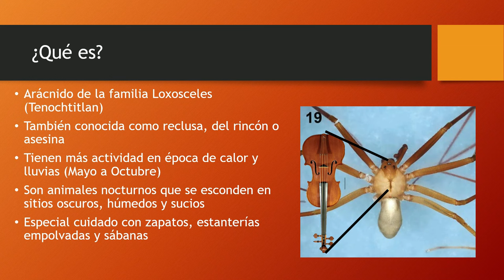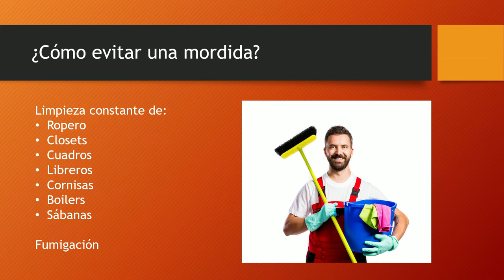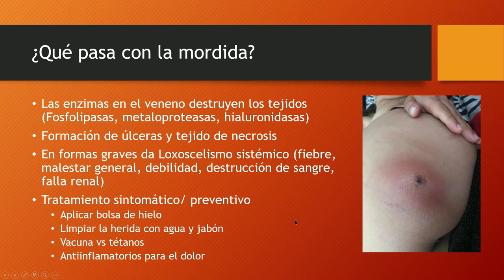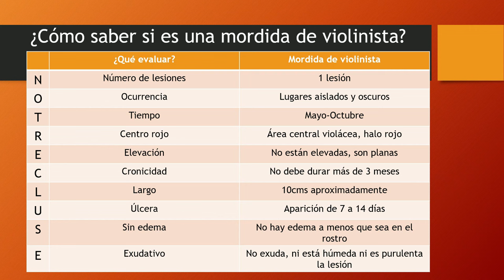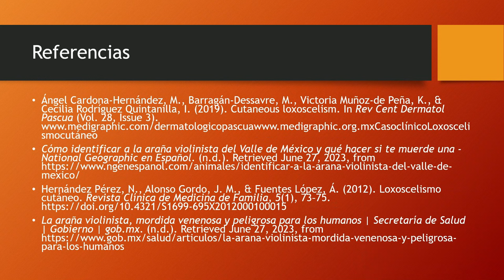¿Qué hacer si nos muerde una araña violinista?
En este video revisamos lo que sucede cuando nos muerde una araña violinista, prevenir estas mordidas y cómo neutralizar el veneno que nos inyectan.